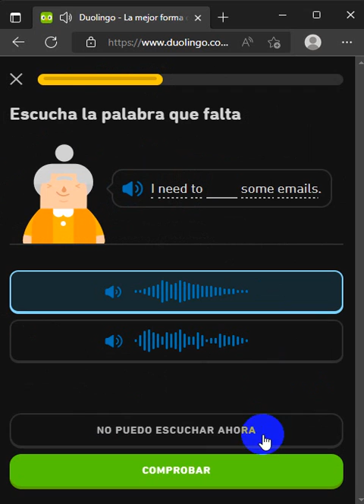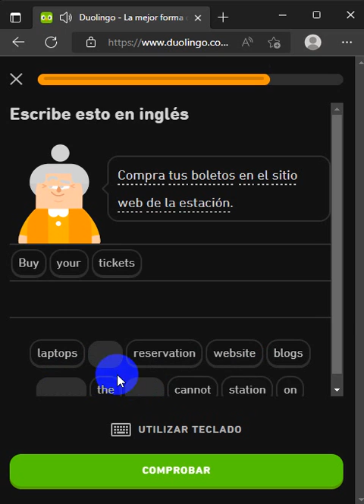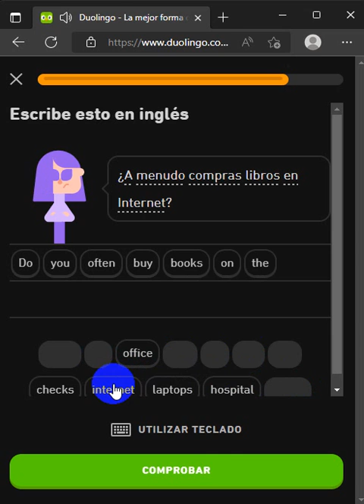803. DUOLINGO ENGLISH DAY 235 PART 1